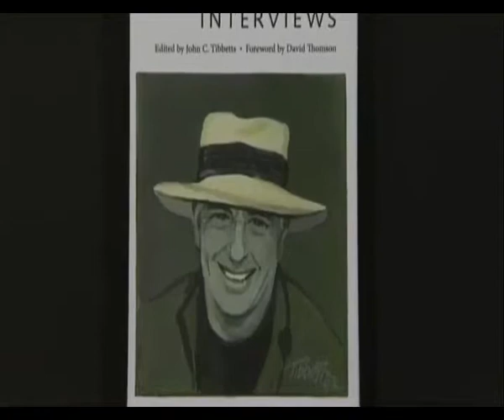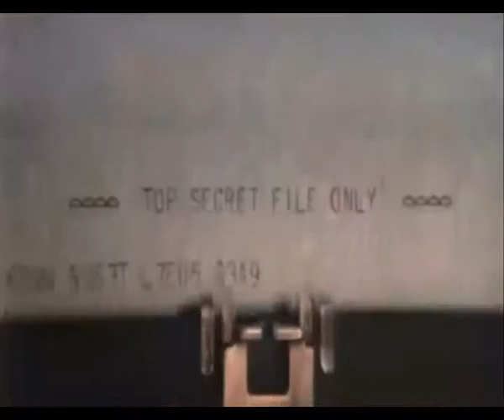Tibbetts KCPT/PBS interview Peter Weir Book